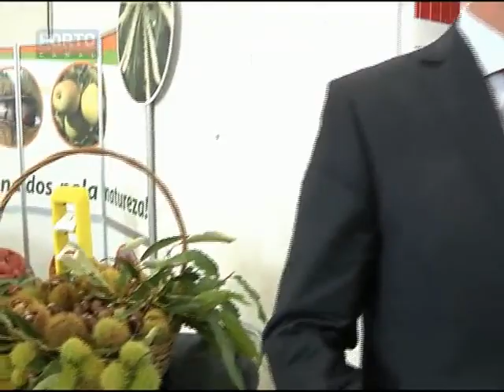Vídeos programas Feira da Castanha Sernancelhe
A Festa da Castanha de Sernancelhe motivou um programa Especial Porto Canal, exibido nos dias 24 e 25 de outubro, com a duração de 45 minutos, que fez a antevisão do evento e registou testemunhos de diversas entidades locais sobre a castanha. Intervieram neste programa o Restaurante Flora, a Escola Profissional de Sernancelhe, o produtor Daniel Azevedo, a empresa Soutos da Vila, o Latoeiro António Caiado, bem como o vereador do Pelouro da Cultura e o Presidente da Câmara Municipal de Sernancelhe. Um programa televisivo que é uma viagem pelo território e pelo património do Concelho de Sernancelhe, sempre na companhia da castanha, o fruto que dá o nome à nossa terra. Veja aqui o programa do PORTO CANAL na íntegra.